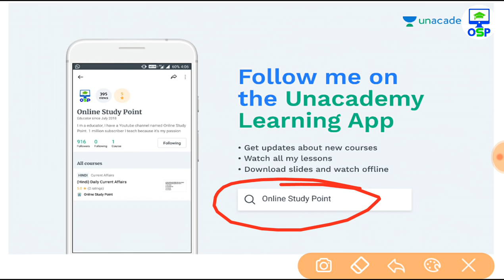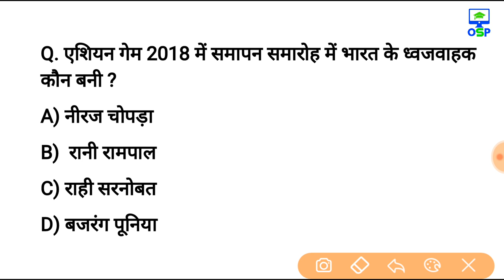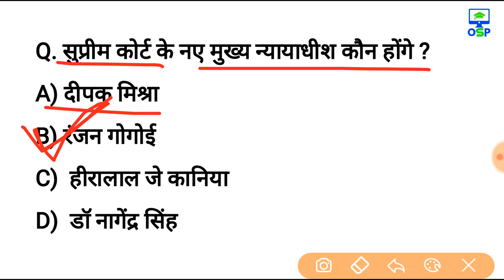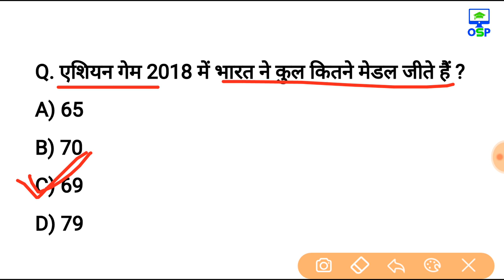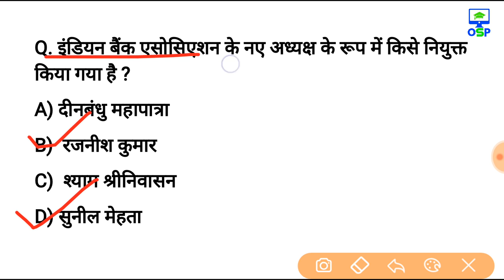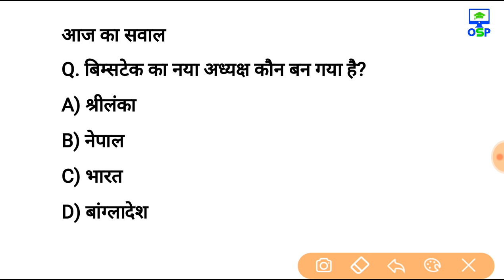3 सितम्बर 2018 करेन्ट अफेयर्स हिंदी रटलेना Daily Current Affairs Booster 3rd September -online Study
Today PDF